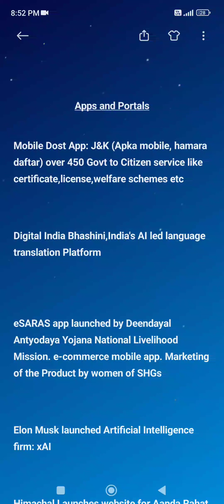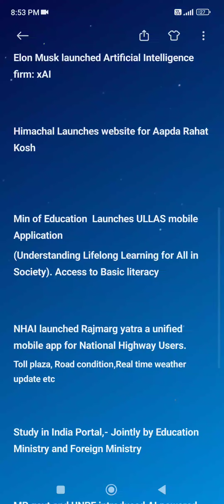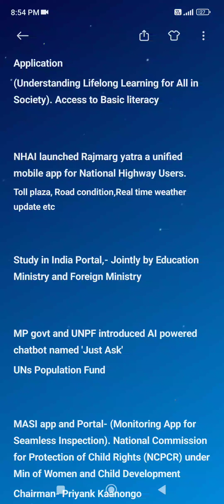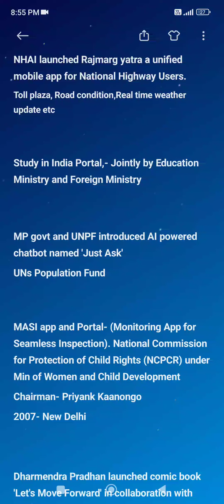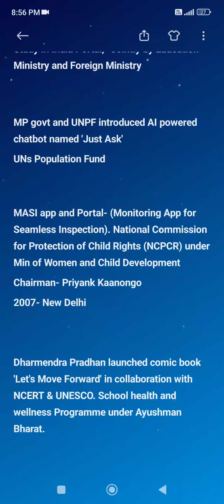Recently launched Apps, Portals and Websites by State Government, Central Government and Ministries🔥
Apps and Portals recently Launched by Governments